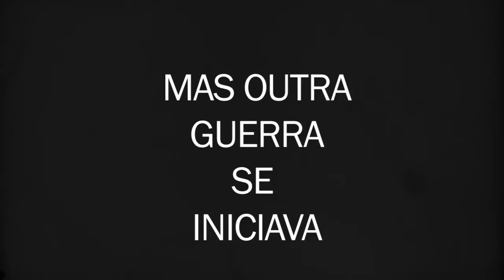A Mancha Vermelha